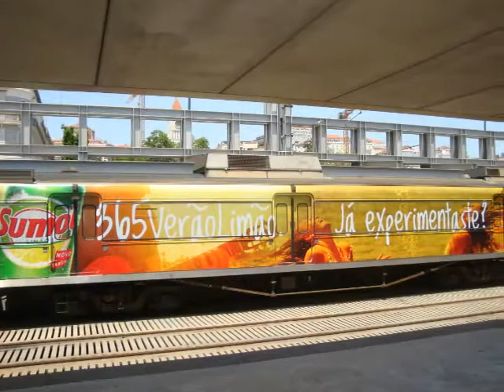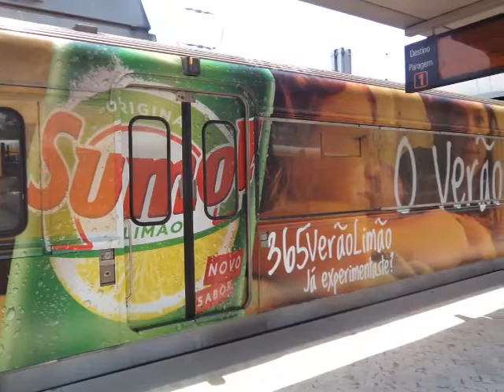Sumol+Compal 365º Verão Limão Trains Exterior